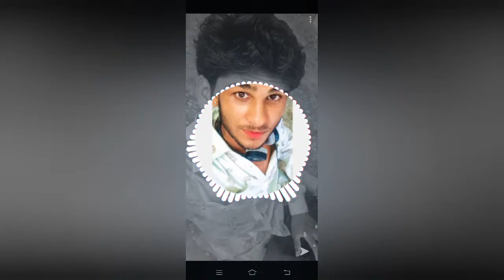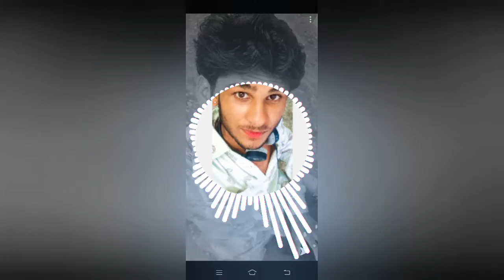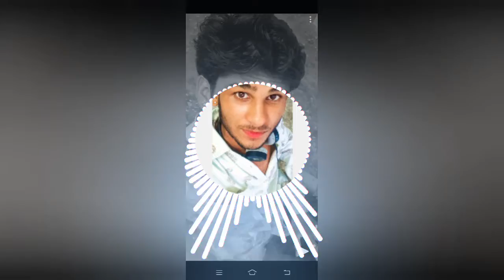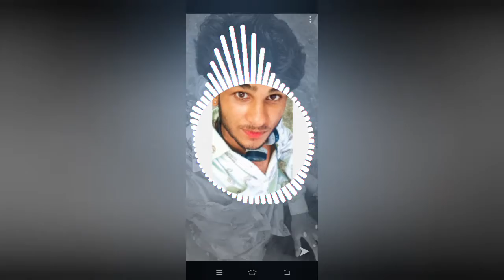song__feelingaa__su__bhirya__Mera__Dil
*remix song
*dj ajaypal bhanwariya
*royal dj bhanwariya
*BS studio bhanwariya
*DJ Rock star channel